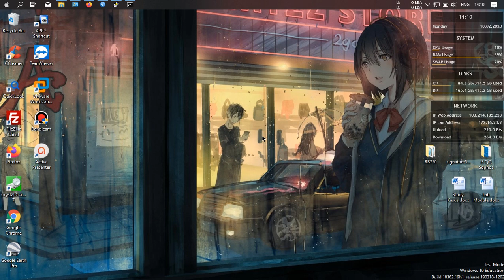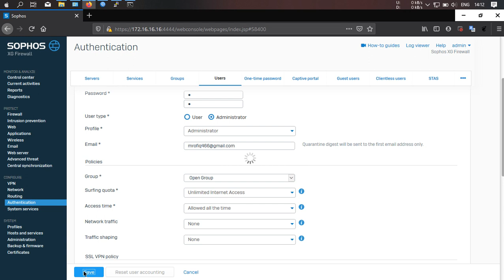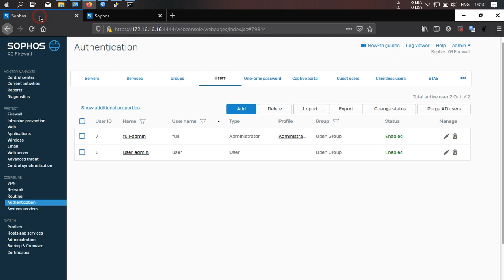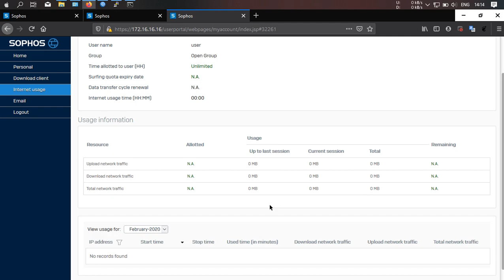Create Account Login - User & Admin Sophos XG Firewall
Create Account Login For Admin and User Portal on XG Firewall

No Voice